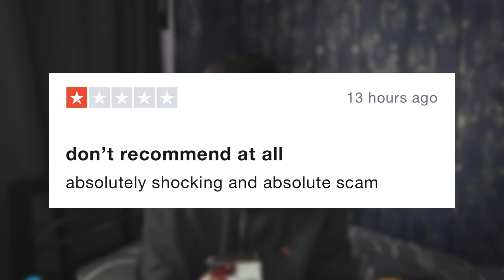OPENING A VINTAGE NORTH FACE MYSTERY PACK! (EDJVNTGE) 😱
Let me know what videos you want to see.

Hi, I'm Spencer. I am 19 years old and I am from the UK. I have always loved the idea of creating videos for people to watch and enjoy. Thanks for reading this. Spencer :)

FAQ:
Name: Spencer Andrews
Age: 19
Location: UK
Birthday: 1st February
Camera: Iphone 13 & Canon G7X MII
Editing Software: Filmora & Inshot